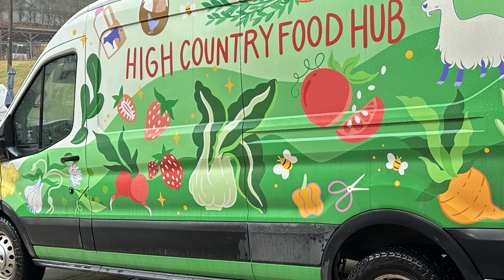Feliz Día de Acción de Gracias comprandito en el Foodhub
Me gusta el Foodhub de Blue Ridge Women in Agriculture para las compras de mis vegetales orgánicos pero también para mis delicatessens. Para una persona acostumbrada a comer bien, pero muy bien, es importante que todo sea hecho desde el comienzo, es decir, desde cero. Es lo que en inglés se llama "from scratch". Así que puedo confiar que las galletitas, las conservas de coco, las exquisitas mermeladas, y todas las tartas y panes que se venden a través del High Country Foodhub son de primera.